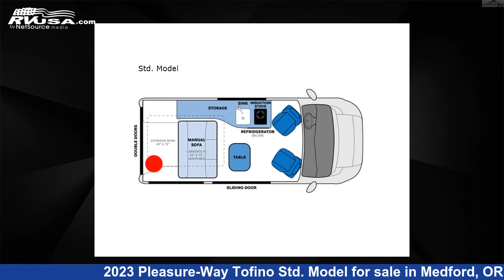Phenomenal 2023 Pleasure-Way Tofino Class B RV For Sale in Medford, OR | RVUSA.com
This 2023 Pleasure-Way Tofino Std. Model is a Class B RV. It is located in Medford, OR 97504 and is offered for sale by Johnson RV Medford. This New Pleasure-Way Is 17' 0" in length and features a STEEL GREY interior, sleeps 4, and 16 gal fresh water capacity. This 2023 Pleasure-Way Tofino Std. Model is built on a Ram ProMaster 1500 Van chassis.

Johnson RV Medford is a dealer for brands like: Coachmen, Forest River, Pleasure-Way, Roadtrek, Storyteller Overland, Sunset Park RV, Thor Motor Coach, Winnebago and offers the following rv services: Parts/Accessories, Service. They stock rv types such as: Class A, Class B, Class B+, Class C, Popup, Toy Hauler, Travel Trailer, Truck Camper. For more information and pricing on this unit, To see all units available for sale by Johnson RV Medford,